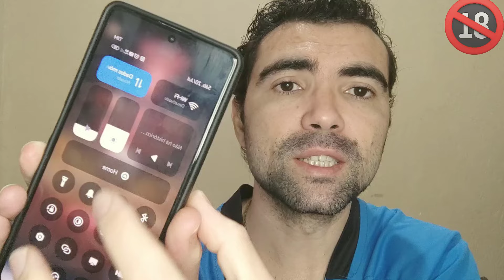🤑 ESTRATEGIA DRAGON HATCH - ESTRATEGIA DRAGON HATCH - MELHOR ESTRATEGIA PARA FORRAR NO DRAGON HATCH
Se você está buscando por uma estrategia dragon hatch este vídeo vai te ajudar.

Basta seguir a estratégia que é passada no vídeo para o jogo do dragon hatch que tenho certeza que vai te ajudar.

Está é a melhor estratégia que tem hoje para o dragon hatch.